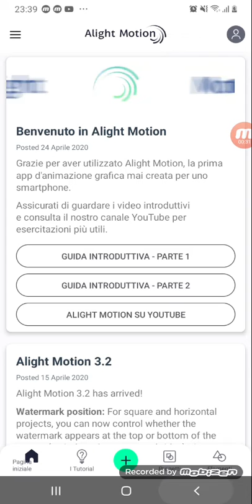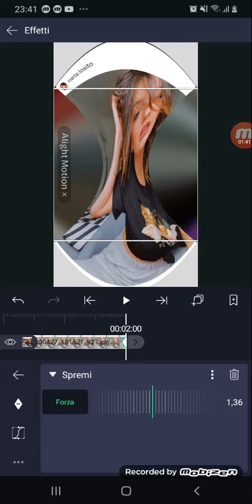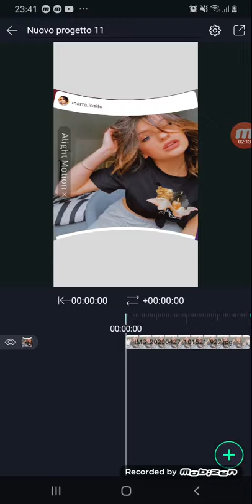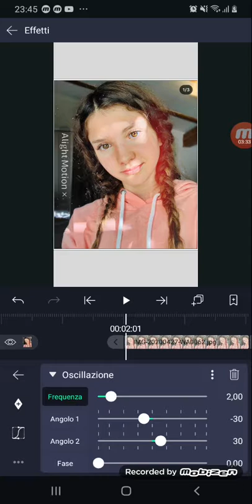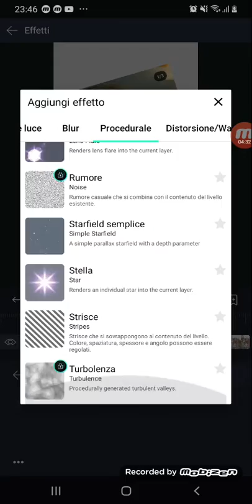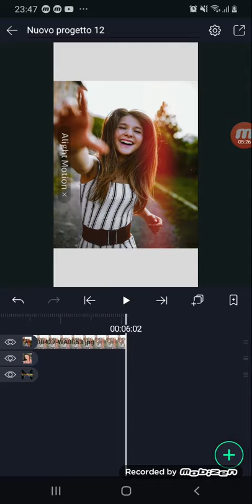COME SI USA ALIGHT MOTION